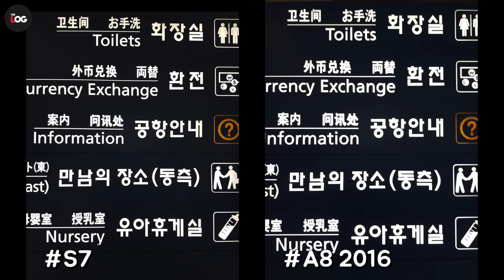갤럭시 A8 2016 vs S7 카메라 비교 리뷰 by.더로그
화소깡패 갤럭시 A8 2016과 듀얼픽셀의 갤럭시S7
결과물에서 얼마나 차이를 보일까?

▶카메라 사양
갤럭시 A8 2016 : 1,600만(후) / 800만(전) / F1.9조리개
갤럭시 S7 : 1,200만(후) / 500만(전) / F1.7조리개 / 듀얼픽셀 / OIS